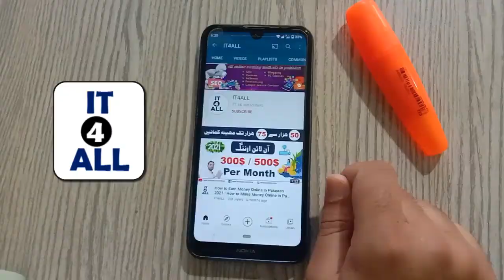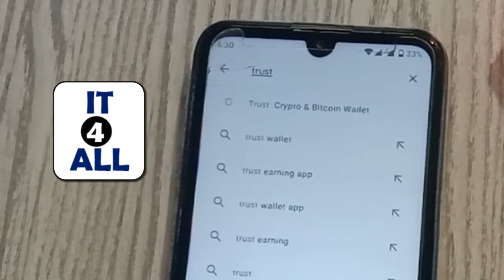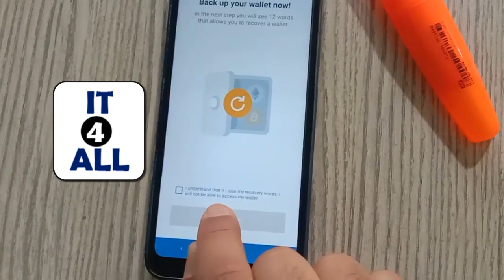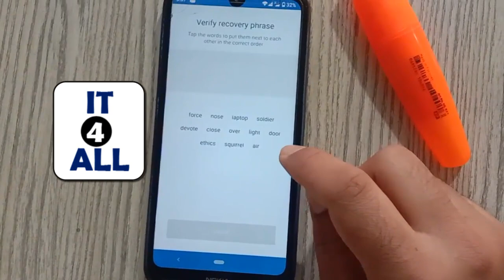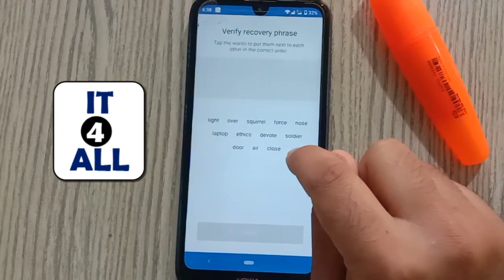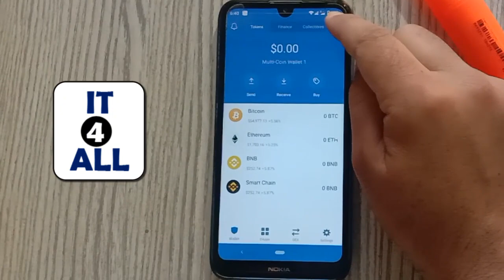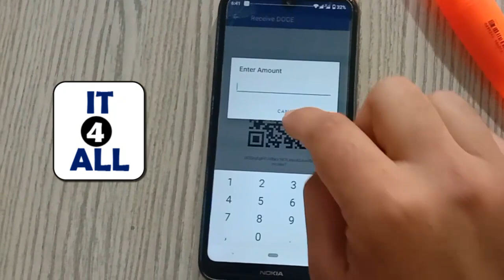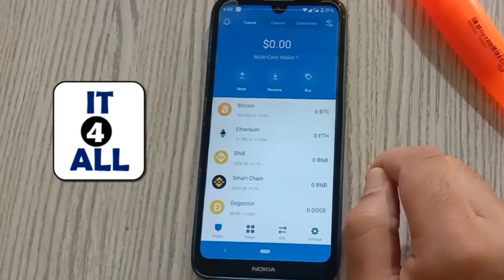Trust Wallet || What is Trust Wallet || How to Make Trust Wallet Account in Pakistan || IT4ALL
In this video tutorials you will learn about what is trust wallet and also known how to create account on trust wallet. Trust wallet is most powerful cryptocurrency wallet where you can store all types of cryptocurrencies.

                  __/𝗟𝗜𝗡𝗞𝗦\__

Trust Wallet
What is Trust Wallet
How to Make Trust Wallet Account in Pakistan
IT4ALL